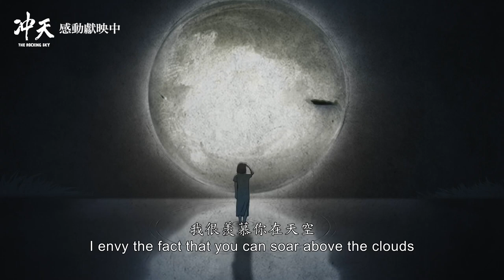電影《冲天》主題曲「西子姑娘」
西子姑娘 - 2015《冲天》版
演唱：史茵茵
作詞：佚名(傅清石)
作曲：劉雪庵
編曲：蘇子茵
製作：王希文

柳線搖風曉氣清
頻頻吹送幾聲
春光綺妮不勝情
我如小燕
君便似飛鷹
輕渡關山千萬里
一朝際會風雲
至高無上是飛行